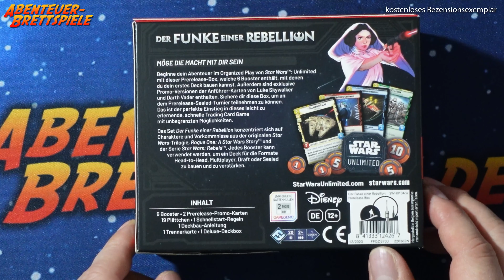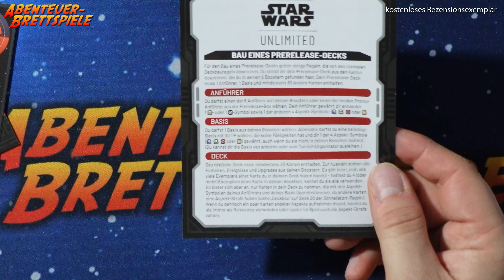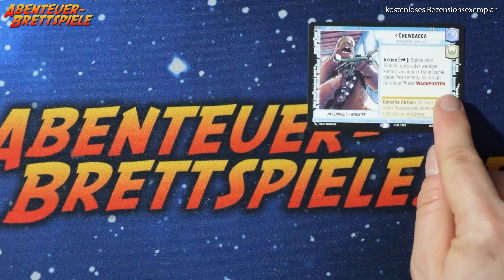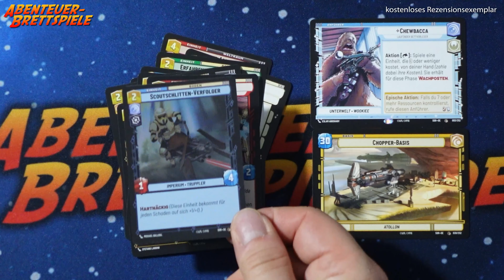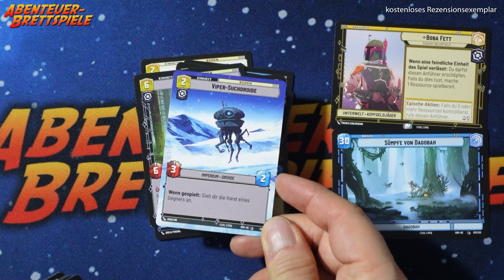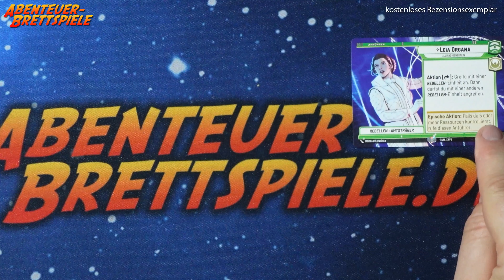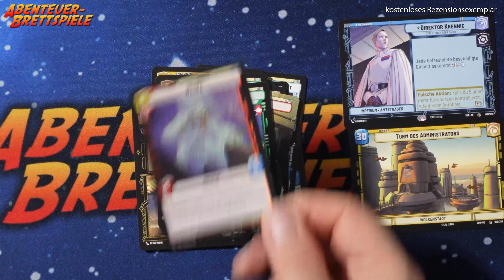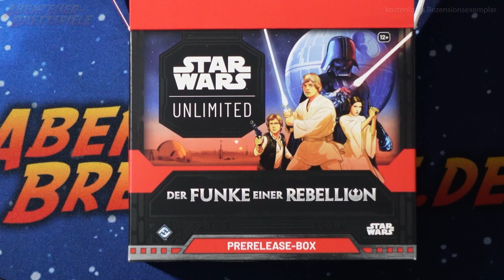Star Wars: Unlimited Prerelease Box "Der Funke einer Rebellion" - Unboxing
In diesem Video schaue ich mir eine Prerelease Box von Star Wars Unlimited "Der Funke einer Rebellion" an. Da gibt es spannende Promo-Karten zu entdecken.

Viel Spaß mit dem Star Wars Unlimited "Der Funke einer Rebellion" Booster Display Unboxing.